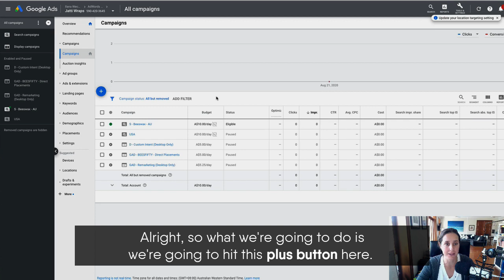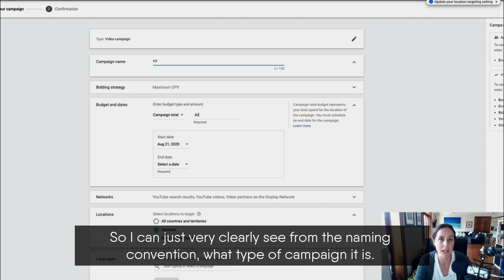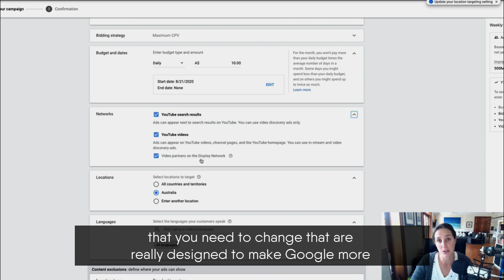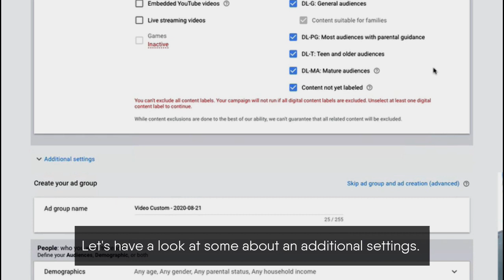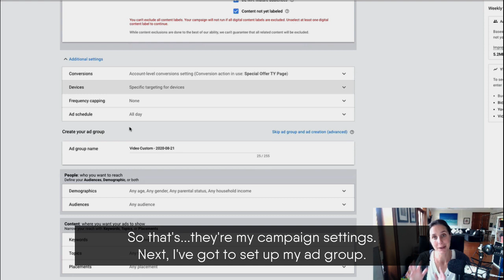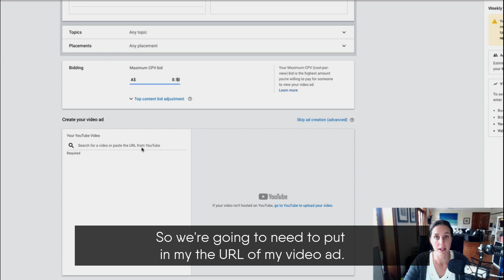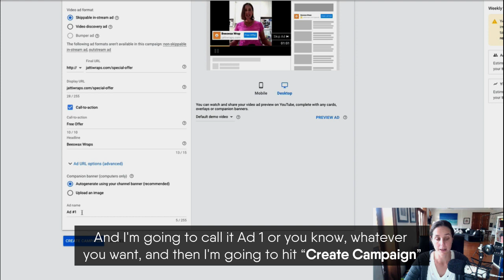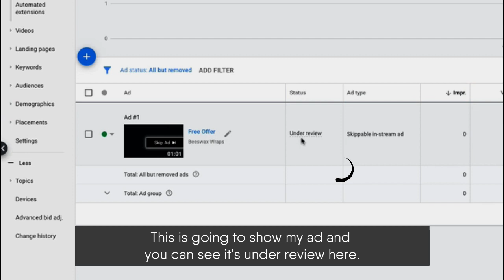Youtube Ads Tutorial for Beginners - Beware of These Settings!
Youtube Ads Tutorial for Beginners - Beware of These Settings! - In this video, I will teach you how to set up your campaign for YouTube Ads. Learn the recommended YouTube Ads targeting, video ad types, YouTube Advertising formats, and avoid the sneaky settings that will cost you more money when running your ads.

YouTube Campaigns are created and managed using Google Adwords. I will give you tips and tricks when starting out your Youtube campaign.

COACHING. Do you want to kill it on Google Ads? Learn more about PPC Advertising! Get the best strategies on how to make your ads work and convert them into sales or leads. Check out the details here: